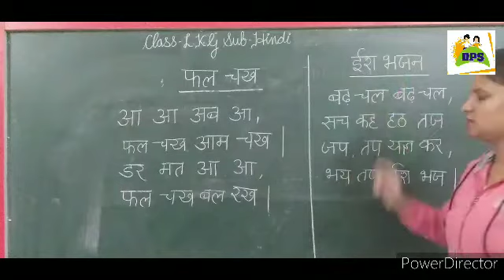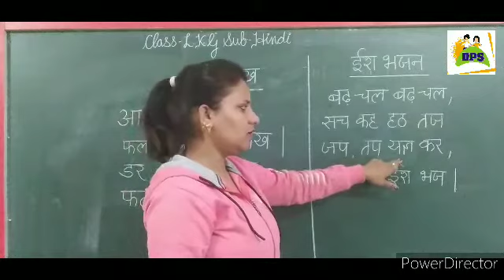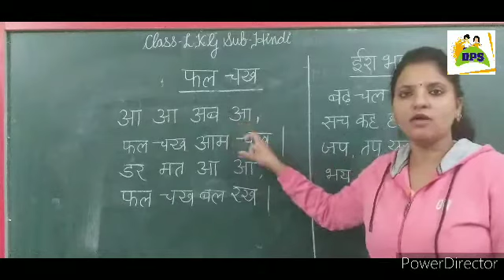DPS Class lkg Sub Hindi Topic Reading